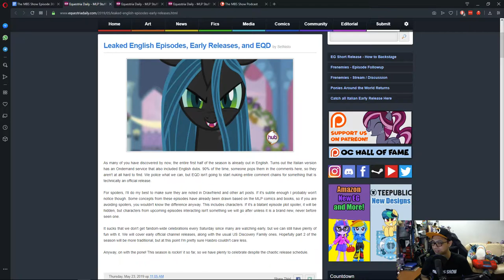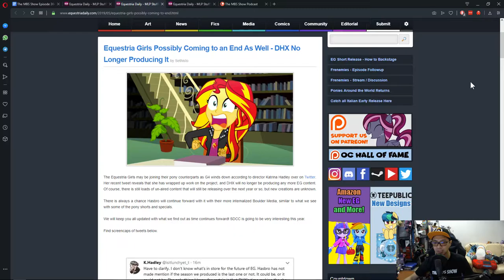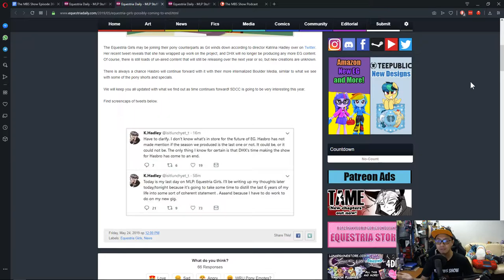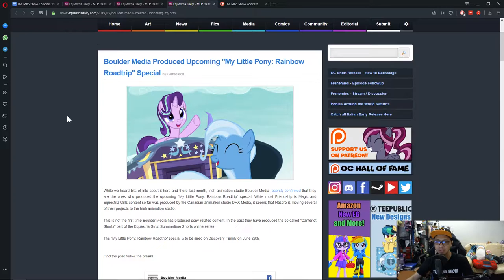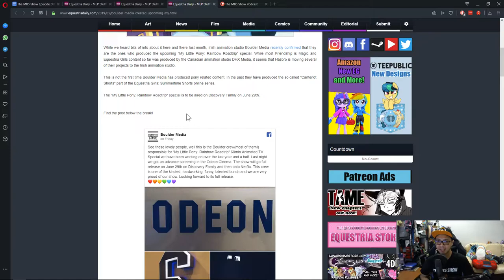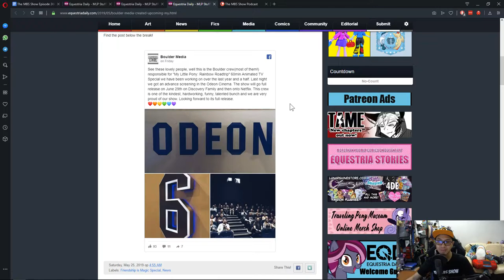The MBS Show Episode 366: Changing Studio